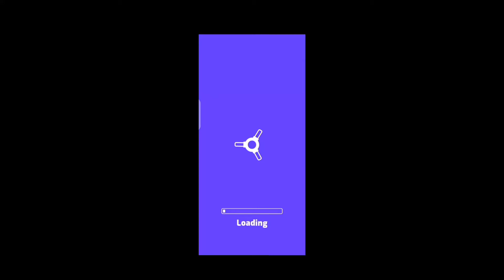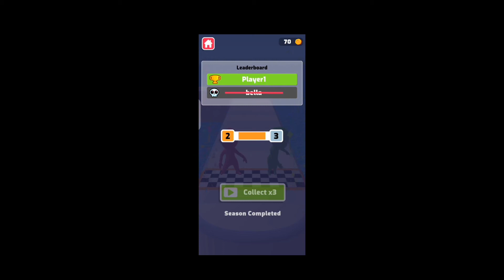Fun race 3D game | Android gameplay | Games4U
Hello everybody will come to •••GAMING°° tips & tricks channel°°°°°

""Cricket game player°°
''Video game player''
'''Previous game•••
New games'''''
"""Android game trailer
^^Best popular games''''
°°°Latest released game````
```Game walkthrough''''''

Playlist like and be sure to browse. " Car racing games" "car parking games".